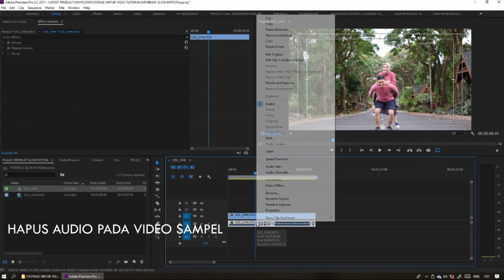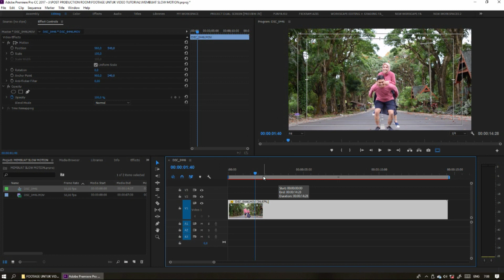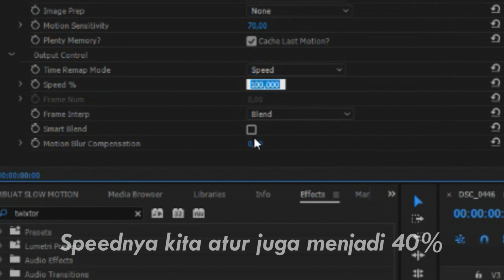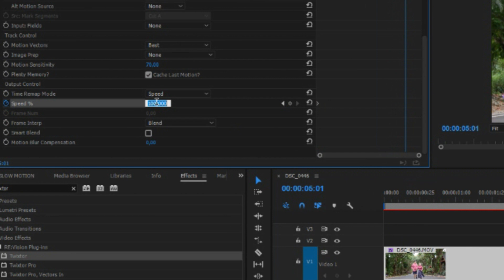CARA MEMBUAT SLOW MOTION DI ADOBE PREMIERE PRO (Tutorial Bahasa Indonesia)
Allah Swt
Kedua Orang Tua
Istri Tercinta dengan dukungan penuh

Video ini masih banyak memiliki kekurangan, jika berkenan kritik dan sarannya ditunggu di kolom komentar.

Follow Instagram kita: mfs.mograph

Terima kasih